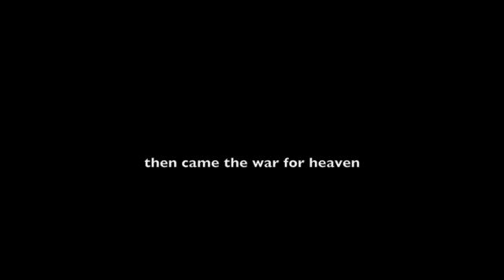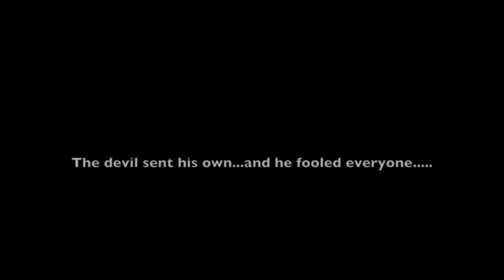BOOK OF REVELATION official Trailer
The end has come and the greatest battle will be fought